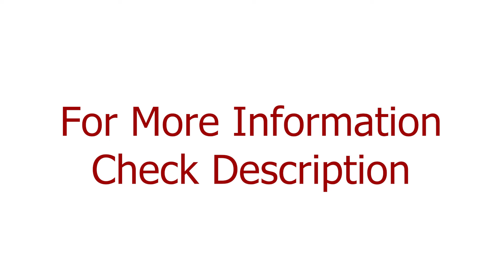Yoga: The Science of Healthy Living | Ramakrishna Mission Vidyamandira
Join us on a transformative journey towards holistic well-being with Yoga - the age-old science of healthy living. Dive deep into the essence of Yoga as we present highlights from a remarkable 2-day offline workshop led by the renowned yoga instructor, Jayantoa Hore. Organized by the esteemed Ramakrishna Mission Vidyamandira, this immersive experience offered participants an unparalleled opportunity to explore the profound teachings of Yoga.

In this captivating video, we'll take you through the key insights and practices shared during the workshop. From understanding the fundamentals of Yoga philosophy to mastering various asanas (postures) and pranayama (breathing exercises), each session was meticulously crafted to empower individuals on their journey to wellness.

Discover the transformative power of Yoga as Jayantoa Hore expertly guides participants through a series of practical exercises designed to enhance physical strength, mental clarity, and emotional balance. Whether you're a seasoned practitioner or new to the world of Yoga, this video promises to inspire and enlighten you on the path to a healthier, happier life.

Witness the magic of Yoga unfold as participants share their personal experiences and profound realizations from the workshop. From stress relief to improved flexibility, the benefits of Yoga are boundless and accessible to all.

Are you ready to embark on a journey of self-discovery and holistic wellness?